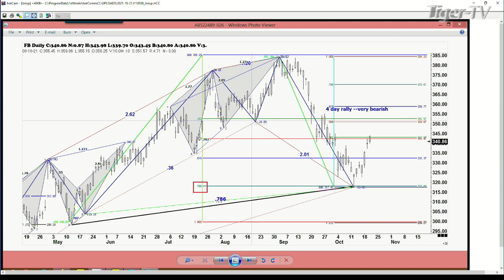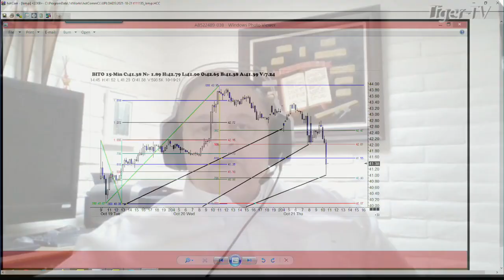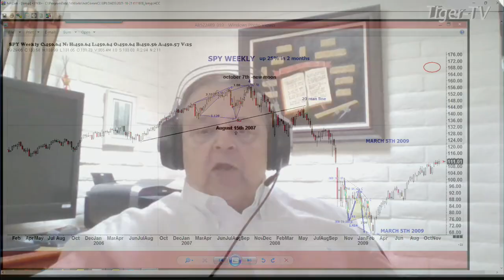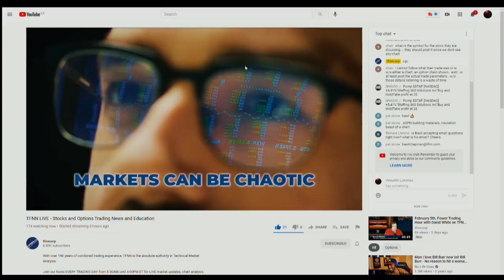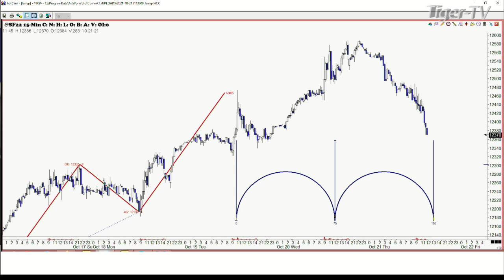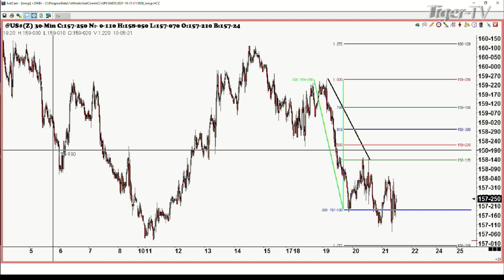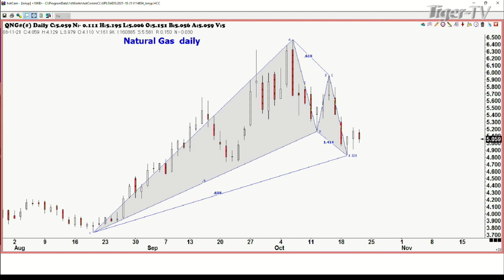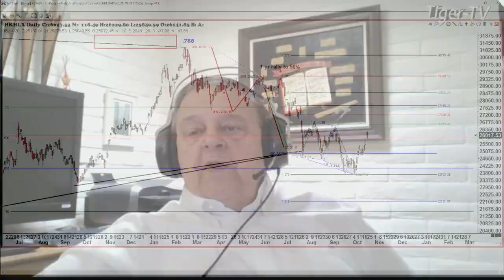October 21st, Trade What You See With Larry Pesavento - 2021